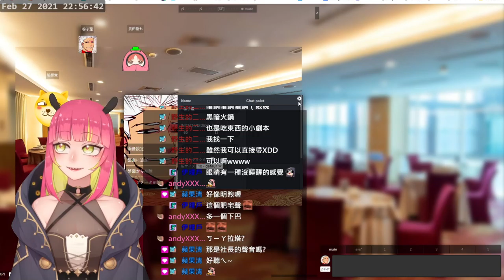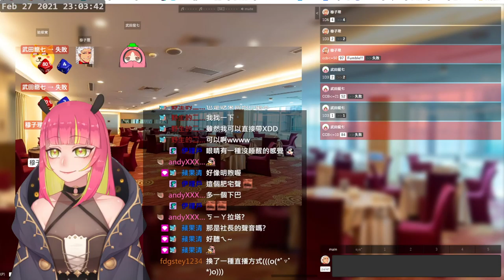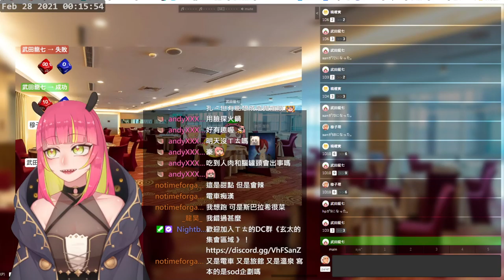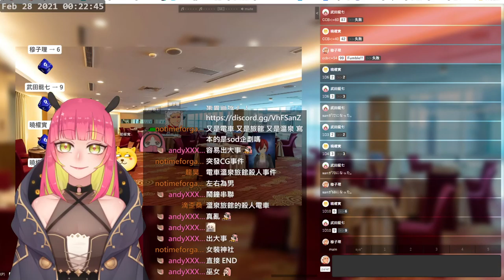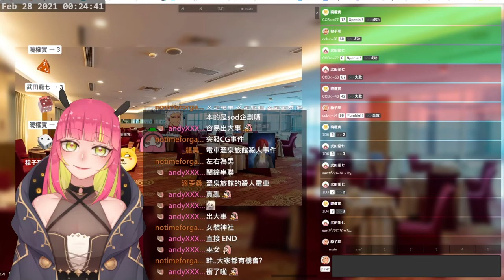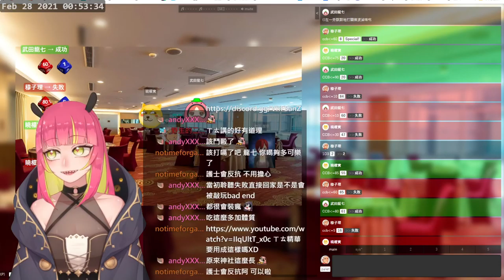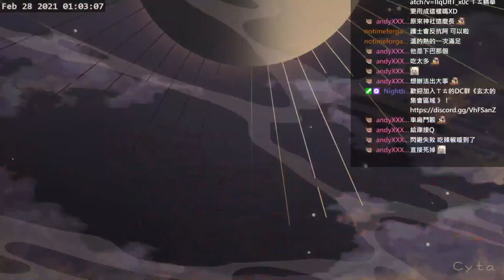【玄太/TRPG】《小籠包》看今天能多崩潰 ft.祥祥兒 DY